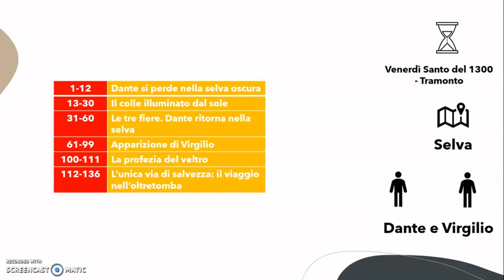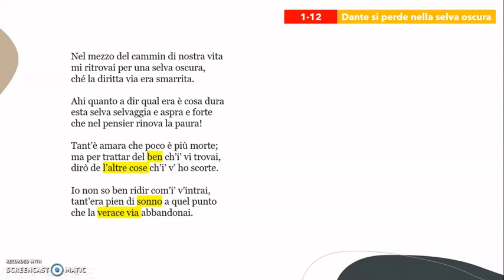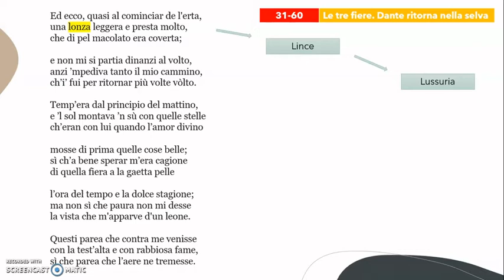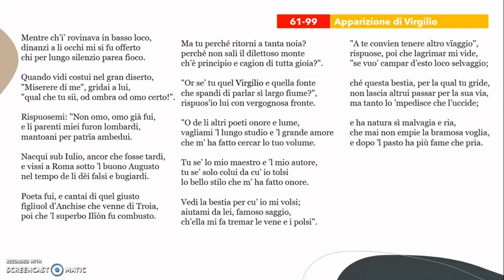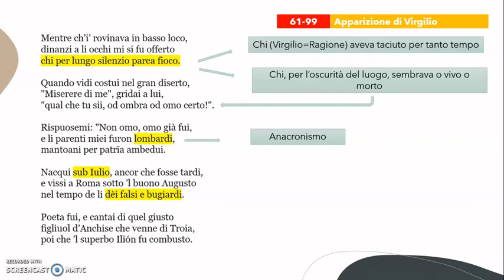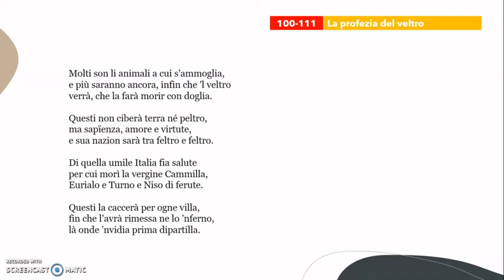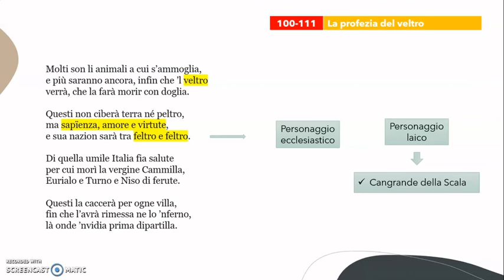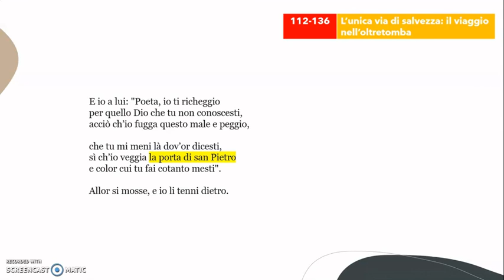Inferno Canto I